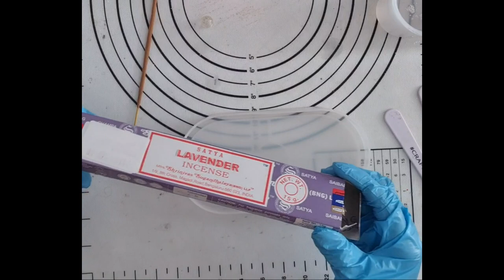incense tray and more